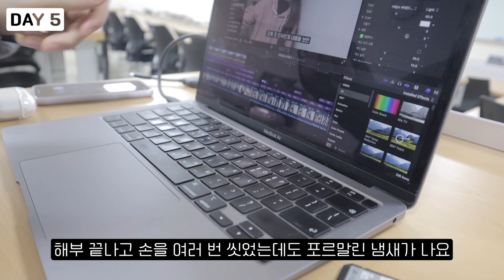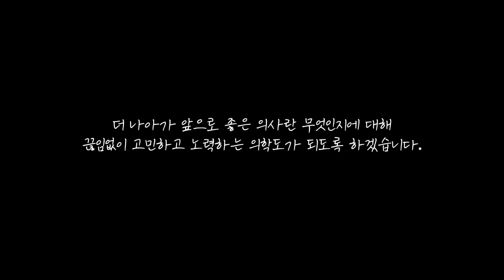(eng) 의대생VLOG┇해부실습 🔪 1주차┇해부를 2번하는 의대생이 있다?!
오랜만에 최근 브이로그로 찾아오게 된 것 같아요 ㅎㅎ
저는 겨울방학 동안  선택해부실습을 하고 있어요.
이제 막 2주 실습이 시작되었답니다!
해부실습은 의대에 입학하기 전 많은 사람들이 가장 궁금해하는 실습인 것 같아요.
물론 저도 고등학생 때, 해부실습이 많이 궁금했답니다.
윤리적 문제로 해부 과정 자체를 영상에 담을 수는 없었어요.
하지만 해부학 실습 때 어떤 것들을 하는지 리뷰하는 영상을 담아왔답니다!
더 궁금하신 점이 있으시면 댓글로 남겨주시면 2주차 영상 촬영 시 답해드리도록 할게요.
✨ 재미있게 보셨다면 좋아요/구독/댓글은 다음 영상 제작에 무엇보다 크나큰 힘이 됩니다! 💘

📸 Canon M6 Mark II, iPhone 11  🖥 Finul cut Pro

Timeline
00:00 Intro
00:08 Day 1
02:09 Day 2
03:56 Day 3
06:28 Day 4
08:24 Day 5
13:25 Outro